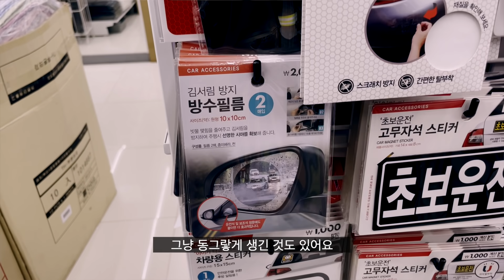요즘 장마철 날씨에 가장 큰 고민, 김서림 해결 방법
안녕하세요. ADK 오토브라이트 다이렉트 코리아입니다. 장마철 김서림 해결방법 2가지에 대해서 준비했습니다.

🎬 영상 순서
0:00 영상시작
0:33 첫번째 방법
2:19 두번째 방법
3:52 주의사항
4:27 마무리

contemplation by milano

쿠팡 링크는 쿠팡 파트너스 활동의 일환으로, 이에 따른 일정액의 수수료를 제공받습니다.